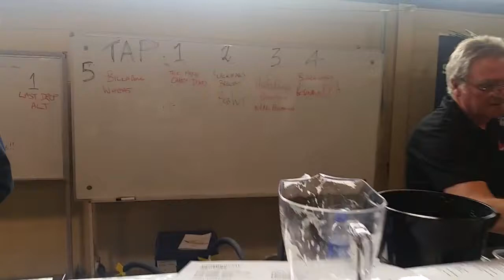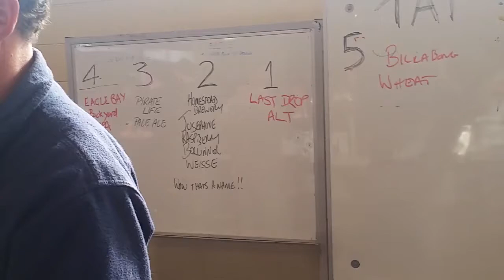#11 Festival de Cerveja Perth WA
Este video mostra um pouco do cenario de cerveja artesanais em Perth - Australia.
Festival de cerveja em Perth - Australia .